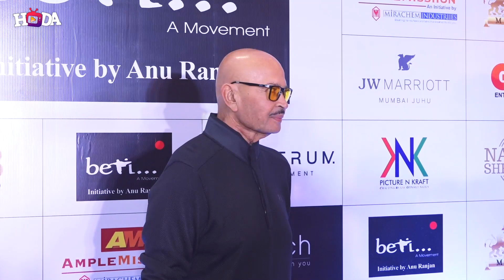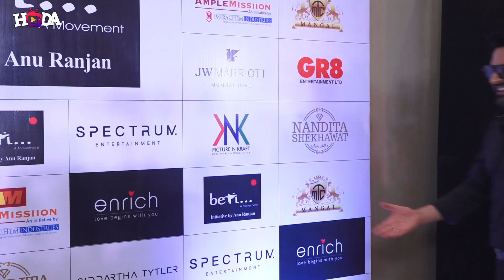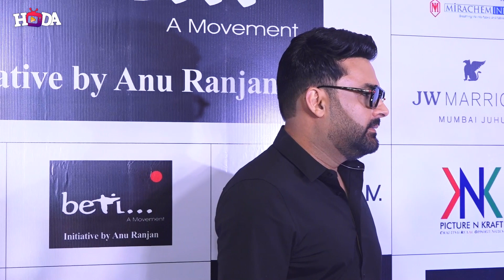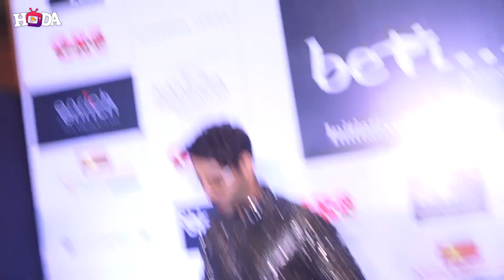MANY CELEBS ATTEND ANNUAL FASHION FUNDRAISER SHOW BETI ON THE OCCASION OF MOTHER’SDAY 08